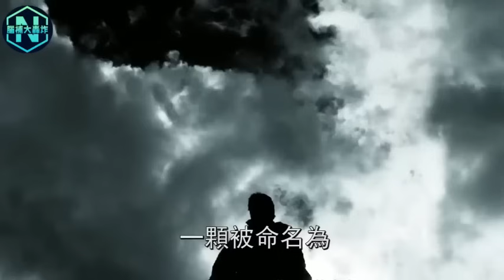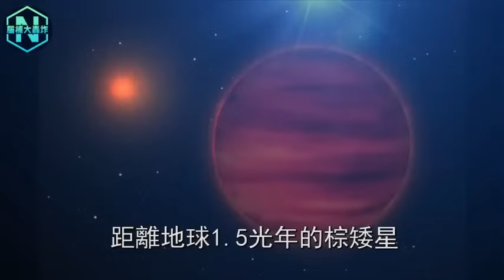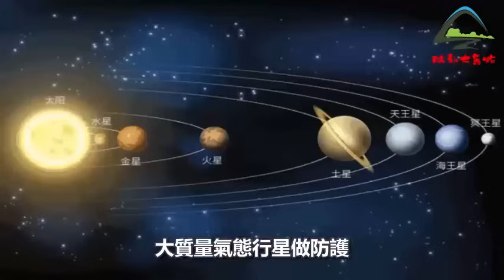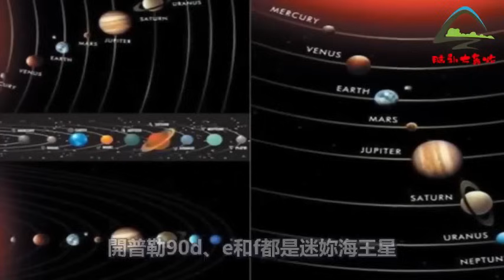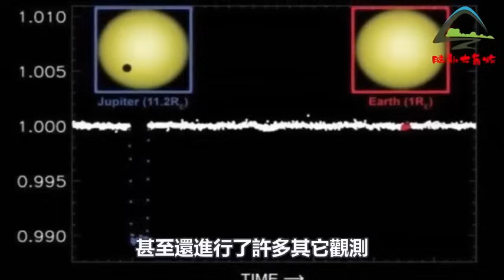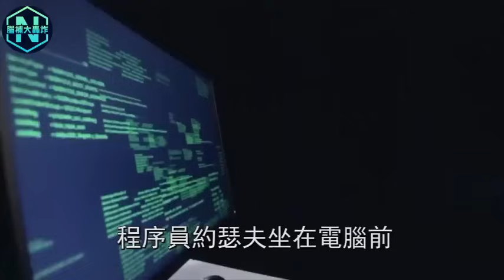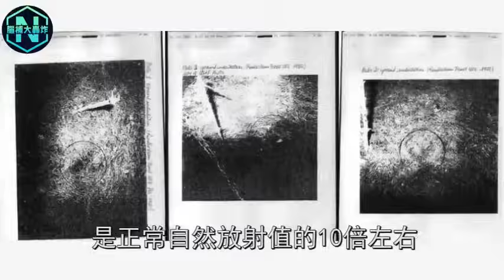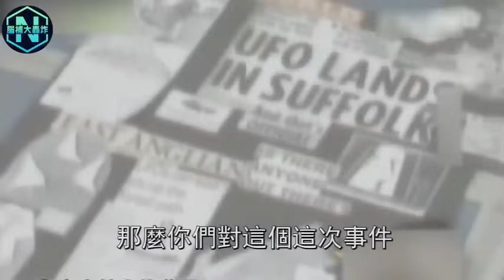山海經並非虛構！太陽系竟存在第二顆太陽！距離地球僅有1光年，它才是造成生物大滅絕的元兇！|腦補大轟炸|山海經